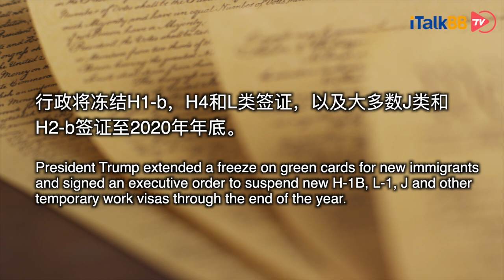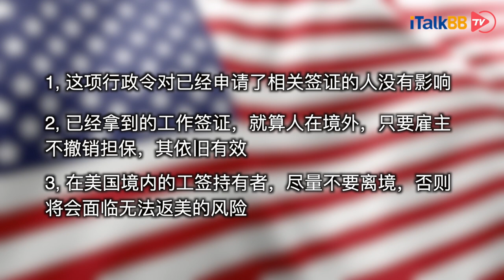特朗普向你丢出一枚“核弹” ！ H1B等大批工作签证被禁至年底，内附独家资深移民律师政策解读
2020年6月22日下午，位于美国首都的华盛顿邮报，率先纰漏一条令人备受关注的特朗普政府关于H1b，L1等工作签证的改革方案。众所周知，自疫情以来，特朗普政府就想方设法的限制外国劳动力在美合法工作的权利，从而保证美国人的就业稳定。就在华盛顿邮报纰漏消息后不到三个小时时间，白宫方面便传出特朗普已签署相关行政令的消息。就此，讨论了三个月有余的工作签证限制令，尘埃落定。该行政令将冻结H1-b，H4和L类签证，以及大多数J类和H2-b签证至2020年年底，并且特朗普政府还保留了延长该行政令的权利。